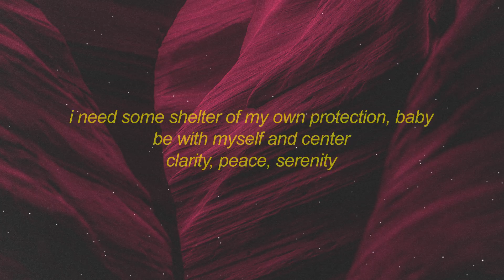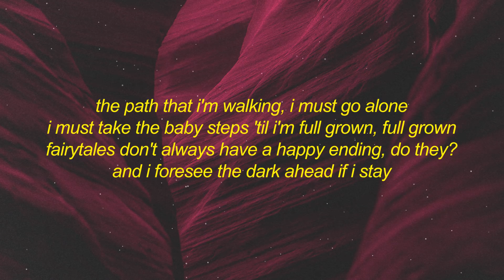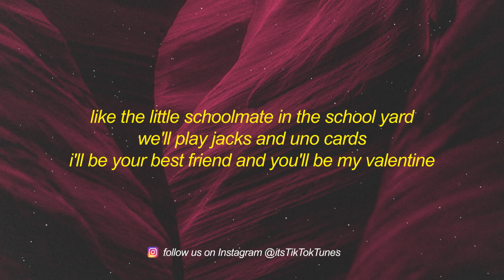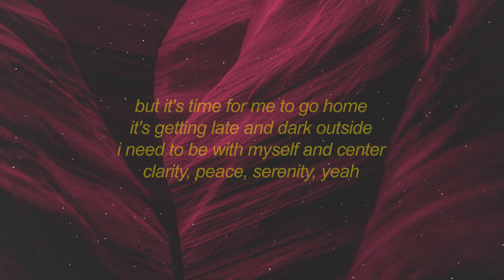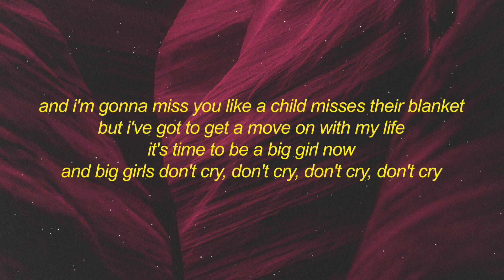Fergie - Big Girls Don't Cry (Lyrics) | yes you can hold my hand if you want to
Fergie - Big Girls Don't Cry (Lyrics) | yes you can hold my hand if you want to cause i wanna hold yours too

Stream Fergie - Big Girls Don't Cry (Lyrics) | yes you can hold my hand if you want to cause i wanna hold yours too

[verse 1]
you're probably on your flight back to your hometown
be with myself and center

[chorus]
we got some straightening out to do
don't cry, don't cry, don't cry

[verse 2]
the path that i'm walking, i must go alone
i must take the baby steps 'til i'm full grown, full grown
fairytales don't always have a happy ending, do they?

[bridge]
like the little schoolmate in the school yard
i'll be your best friend and you'll be my valentine
'cause i wanna hold yours too
we'll be playmates and lovers
and share our secret worlds
clarity, peace, serenity, yeah

[chorus]
[outro]
la, da, da, da, da, da

biggirlsdontcrylyrics#tiktok#tiktoktunes